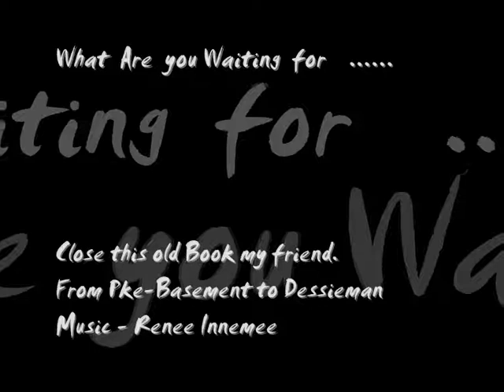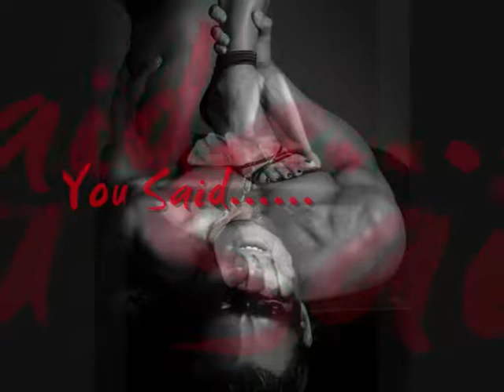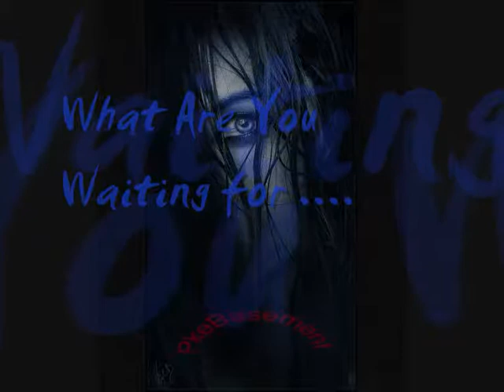Renee innemee - what are you waiting for.(Pke-Basement)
Title: What are you waiting for
Clip: Pke-Basement.